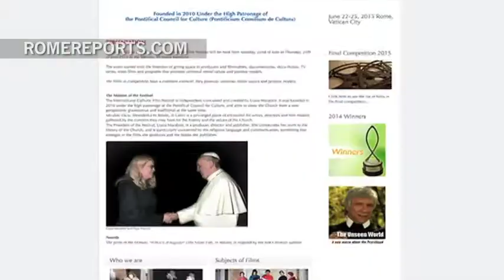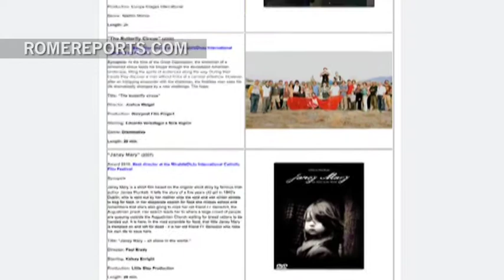Feature films compete for the “Silver Fish” at the International Catholic Film Festival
A Rome Reports production received a Best Director nomination.